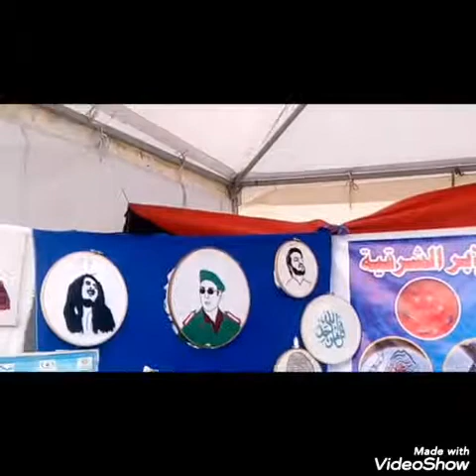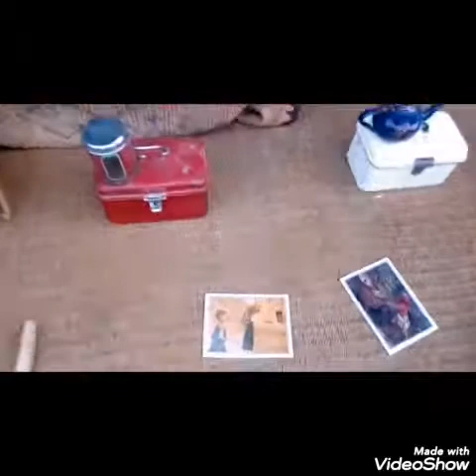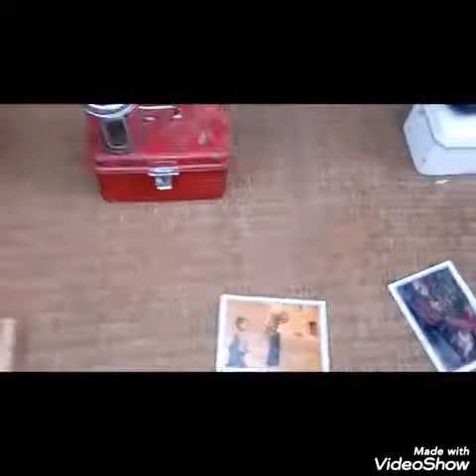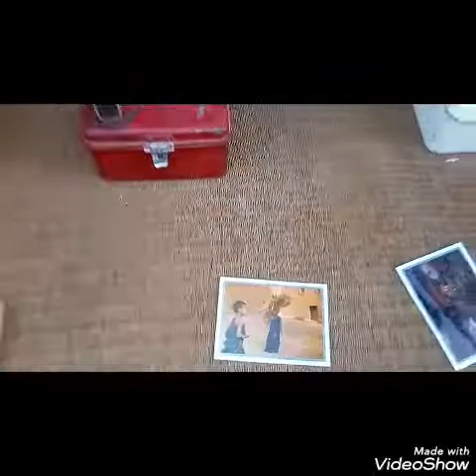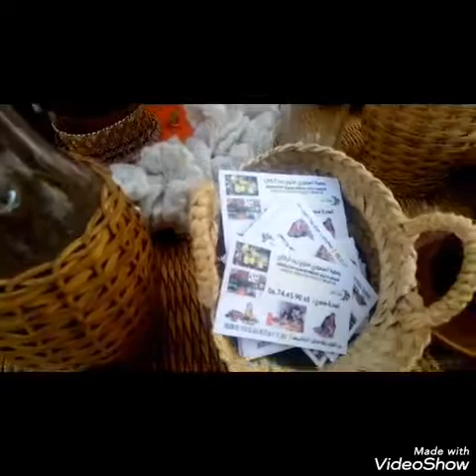المهرجان الدورة (5) الصحرة